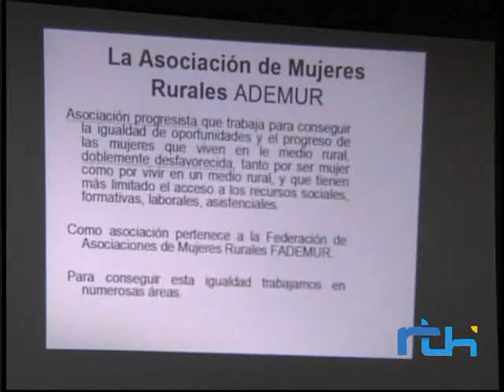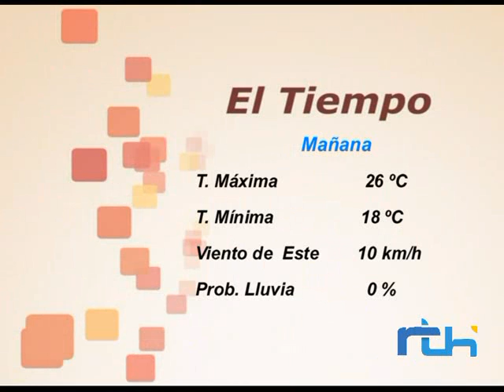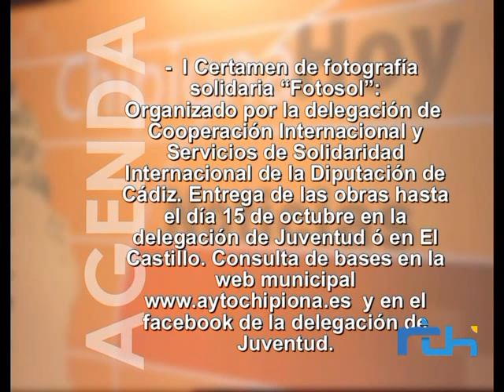Informativo 8 octubre 2013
Informativo de Telechipiona del martes 8 de octubre de 2013